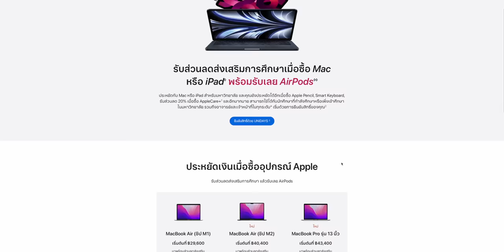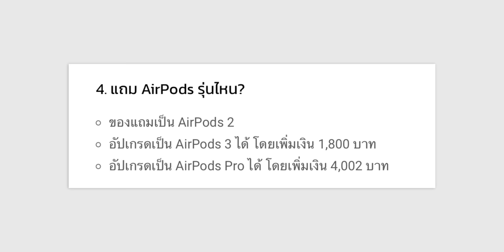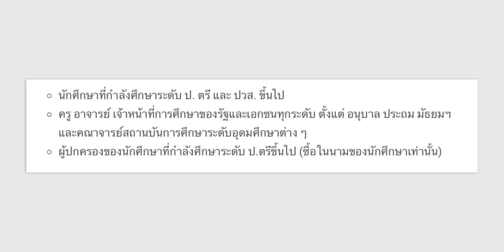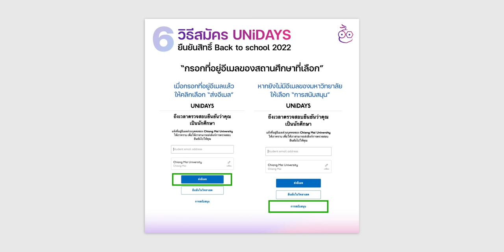รวม 13 คำถาม Back to School 2022 ซื้อยังไง ใครซื้อได้บ้าง ซื้อได้ถึงเมื่อไหร่ ชมสรุปที่นี่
เปิดแคมเปญแล้วสำหรับ Back to School 2022 ซื้อ Mac, iPad แถมฟรี AirPods 2 เราได้รวบรวม 13 คำถาม คำตอบที่ถูกถามมากที่สุด มีอะไรบ้าง ชมสรุปเลย

00:00 - Intro
00:55 - อุปกรณ์รุ่นไหนรองรับบ้างได้สิทธิพิเศษอะไรบ้าง?
01:32 - สั่งซื้อได้ที่ไหนบ้าง?
01:58 - แถม AirPods รุ่นไหนบ้าง?
02:17 - ใช้สิทธิ์ปีนี้ต้องทำอย่างไร?
02:35 - ใครสามารถใช้สิทธิ์ได้บ้าง?
03:12 - ระยะเวลาแคมเปญถึงเมื่อไหร่?
03:24 - ซื้อ Mac 1 เครื่อง iPad 1 เครื่องได้ AirPods แถมกี่อัน?
03:45 - สั่งซื้อออนไลน์ได้สินค้าเมื่อไหร่?
04:06 - ไม่มีบัตรนักศึกษายืนยันสิทธิ์อย่างไร?
04:24 - ไม่มีอีเมลมหาวิทยาลัยต้องทำอย่างไร?
04:46 - ซื้ออุปกรณ์มาก่อนแคมเปญไม่เกิน 14 วัน ใช้สิทธิ์ได้ไหม?
05:28 - ปีก่อนหน้าใช้สิทธิ์ไปแล้วปีนี้ใช้อีกครั้งได้ไหม?
05:42 - สามารถผ่อนจ่ายได้หรือไม่?

📆 โปรโมชันเริ่ม วันนี้ - 26 กันยายน 2022 นี้

1️⃣ มาแล้ว! Back to School 2565 ซื้อ Mac หรือ iPad รับฟรี AirPods (ยืนยันสิทธิ์ด้วย UNiDAYS)
2️⃣ วิธีการสมัคร UNiDAYS เพื่อยืนยันสิทธิ์สำหรับ Back to School 2565
3️⃣ รวมคำถาม-คำตอบ เกี่ยวกับ Back to school 2565